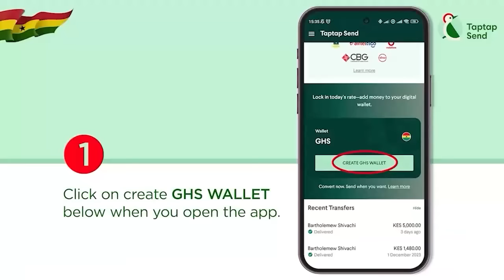Salifu Amoako F!res Church Members Over Son's Acc!dent; Rev Obofour Kneels To Apologise; Opambour...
Salifu Amoako F!res Church Members;  Rev Obofour Kneels To Apologise; Opambour Rebukes Salifu's Son
-Bank Account
-Mobile Money